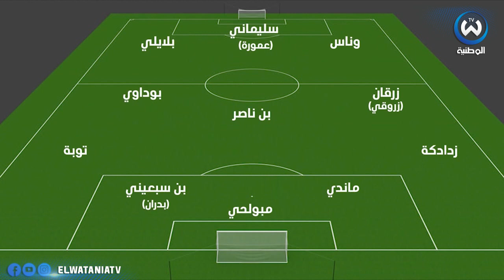معطاوي: خسرنا أربع مباريات في 3 سنوات ولا أرى لابد من تغيير منتخب يفوز